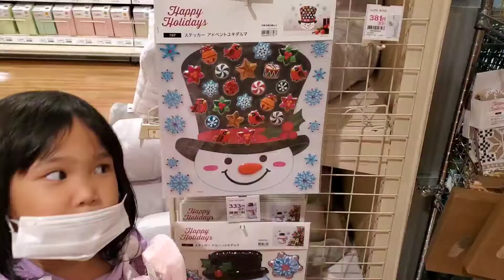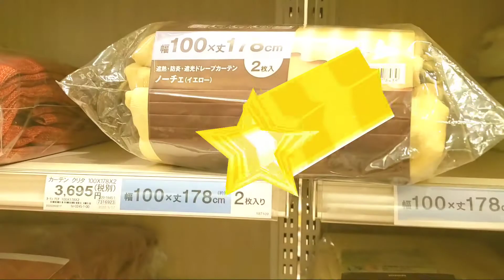christmastreedesign CHRISTMAS TREE DESIGN ON A BUDGET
our xmas tree design this year !!
gawing bongga ang simpleng set na nabili namin sa nitori
dagdagan lang ng daiso xmas ornament para magmukhang busog 😄
medyu bungal bungal kasi itsura kapag konti lang nakalagay.